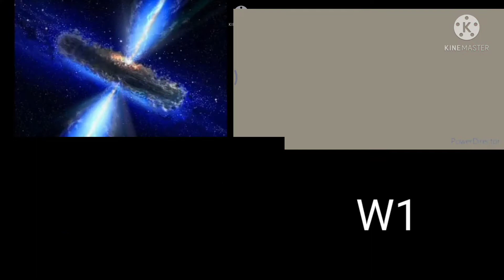Small Best Animation Logos Quad 12